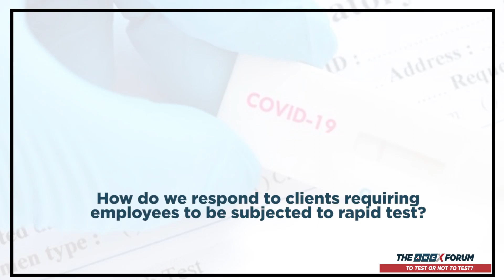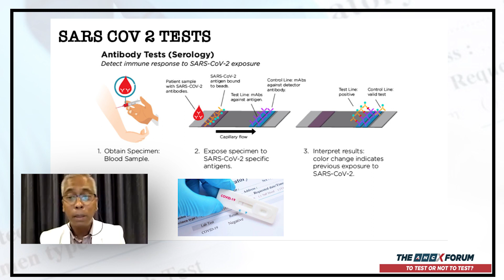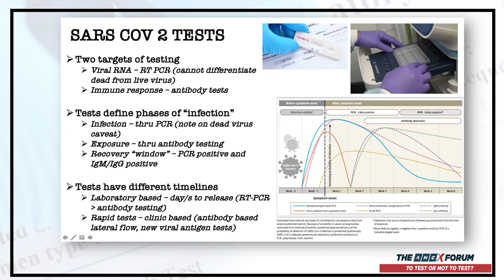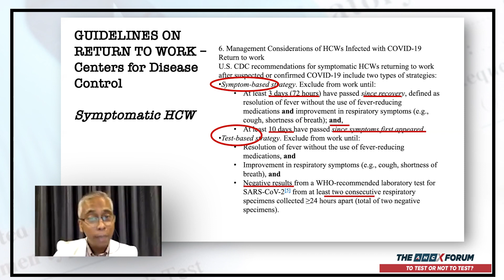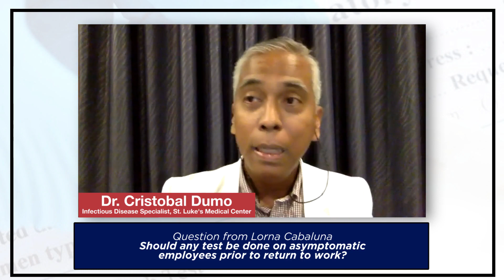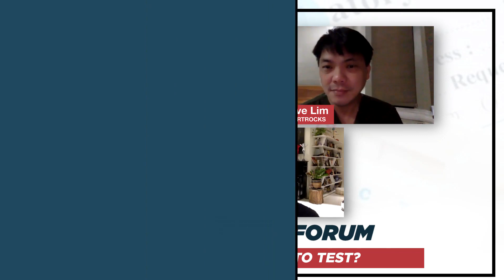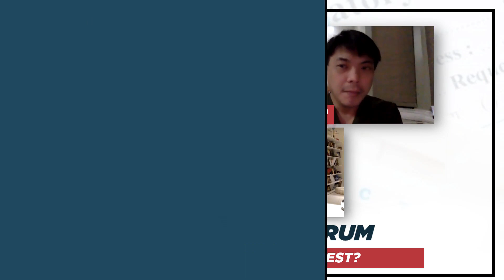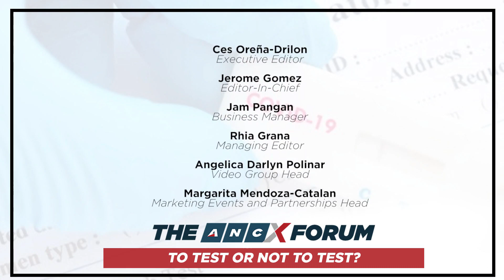To Test or Not To Test | The ANCX Forum